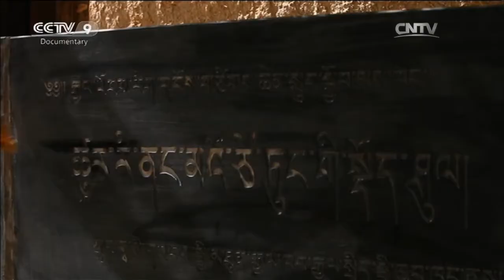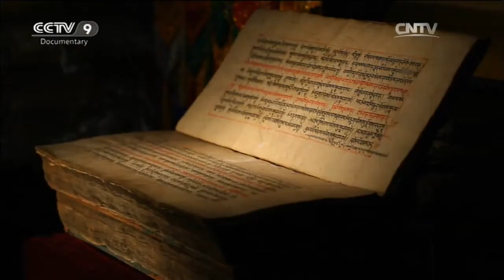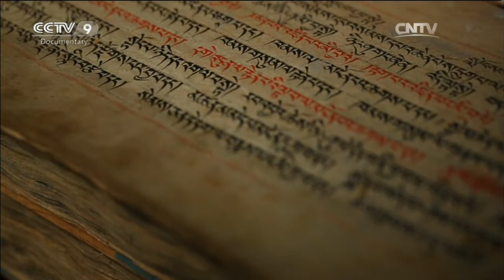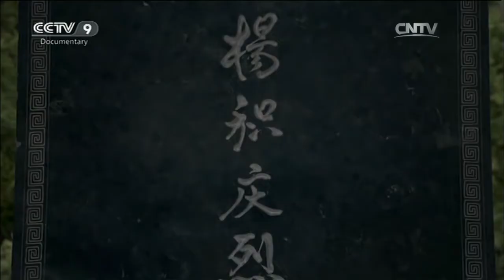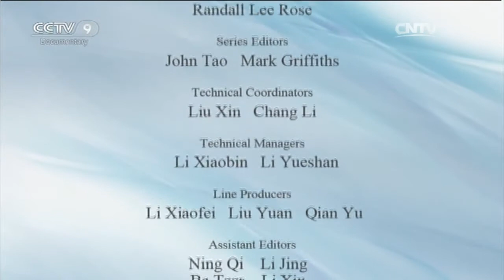Têwo County | What to see on the highest plateau in the world?